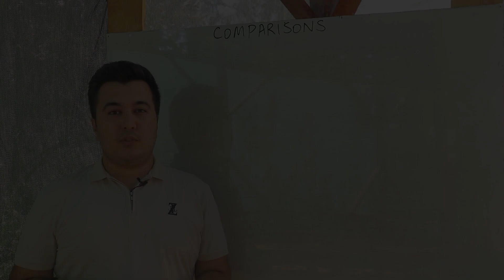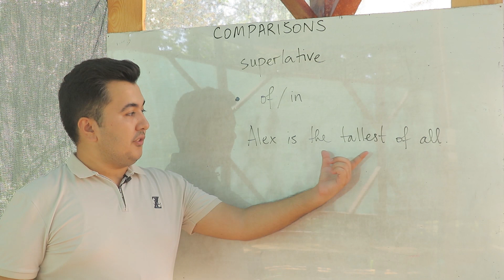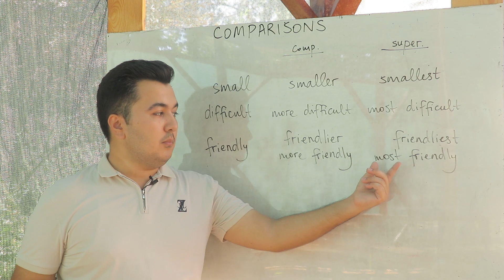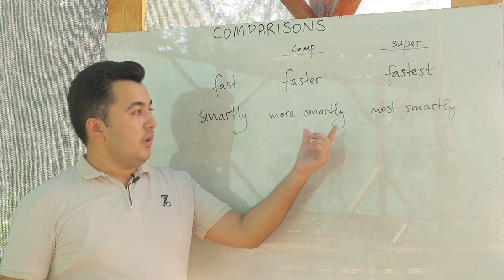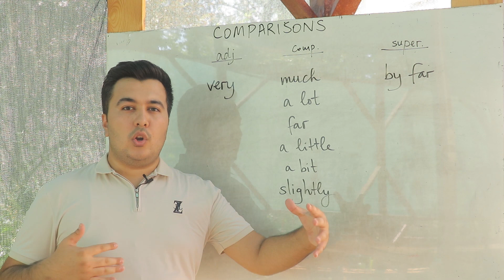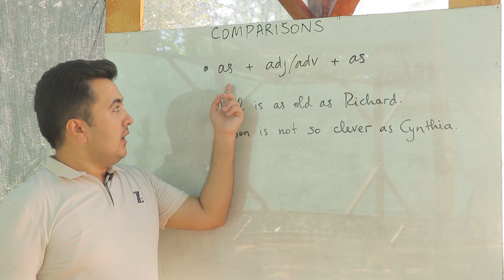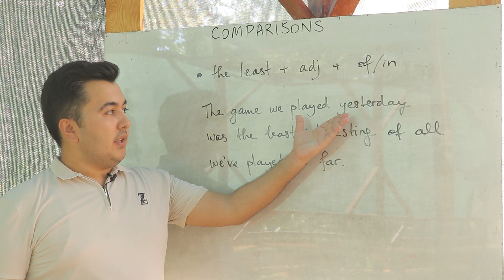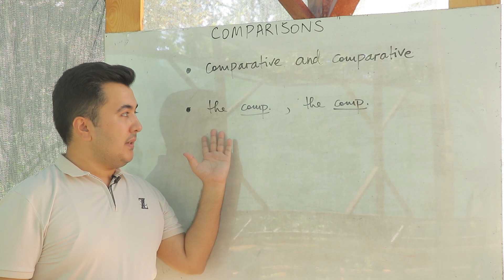Everbest: Lesson 41 - Comparisons of adjectives/adverbs [O'zbek tilida]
Ana endi sifat va ravishlarning ingliz tilidagi darajalari haqida gaplashamiz. Bundan tashqari, taqqoslashning boshqacha usullari ham videoda muhokama qilingan. Videoni, albatta oxirigacha tomosha qiling!

0:00 - intro
00:33 - sifat darajalari
00:59 - comparative = qiyosiy daraja
02:05 - superlative = orttirma daraja
02:52 - darajalar yasalishi
05:23 - ravish darajalari
06:40 - quantifiers
08:05 - irregular comparatives/superlatives
10:09 - as... as...
11:14 - less than
12:17 - the least of/in
13:09 - comparative and comparative
13:46 - the comparative, the comparative

Prepositions (Unit 13)

• cheque for -- ...ga chek
• be clever of sb to do sth -- kimningdir nimadir qilgani zukkoligi bo'ldi
• contact with sb -- kim bilandir bog'lanmoq
• be jealous of sb/sth -- ...ga havas qilmoq, hasad qilmoq
• know of/about sth -- ...haqida/borligini bilmoq
• protect sb/sth from/against -- kimnidir/nimanidir ...dan himoya qilmoq
• be shocked at/by sth -- ...dan hayratga tushmoq, shokka tushmoq
• talk to sb about sth -- kim bilandir nimadir haqida gaplashmoq
• live on -- ...dan kun ko'rmoq, ...evaziga yashamoq
• throw sth at sb/sth -- nimanidir ...ga uloqtirmoq (jahl bilan)
• throw sth to sb -- nimanidir ...ga uloqtirmoq (ushlab olishi uchun)
• (no) hope of sth -- ga umid bor (yo'q)

Phrasal verbs (Unit 13)

• stand by sb -- kimningdir yonida bo'lmoq, dalda bermoq, qo'llab-quvvatlamoq
• stand for -- fikrga ega bo'lmoq
• stand in (for) -- kimnidir vaqtincha egallamoq
• stand up -- o'rnidan turmoq
• stand up to -- o'zini himoya qilmoq, qarshi turmoq